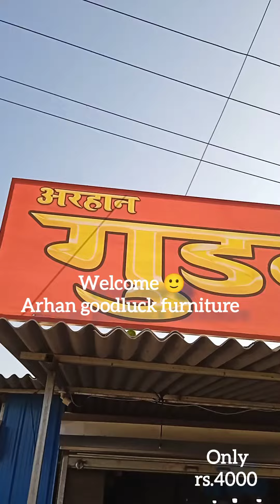sunhara mauka 4000 mein singardani#furniture baneli goan